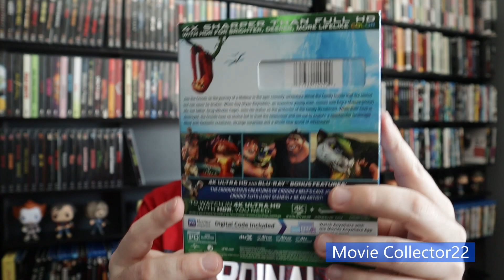2021 February Blu Ray Haul!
In this video I showcase all of my pickups for the month of February!